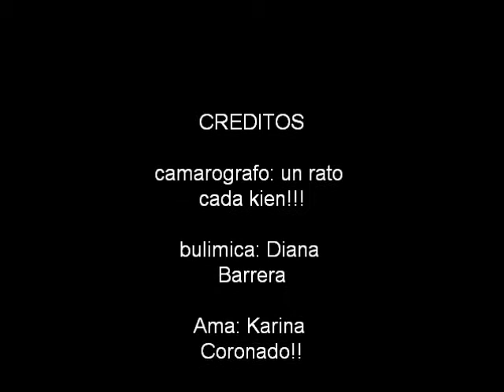Bulimia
pues el mendigo video de filosofia que porfin quedo jaja
como sufrimos ekipo chingado... pero k ekipaso deveras al 100 si q si!
aver cuando nos aventamos otro jajajaxD